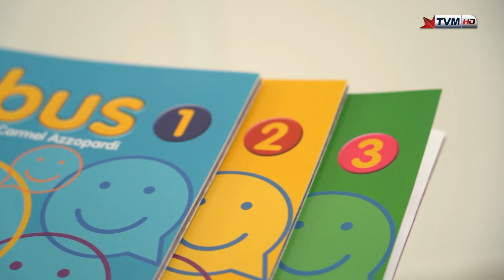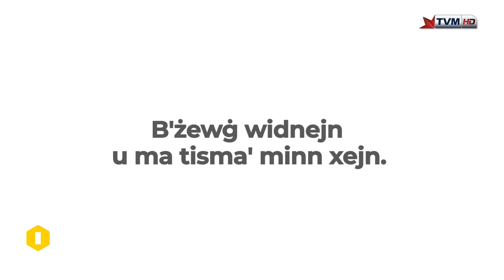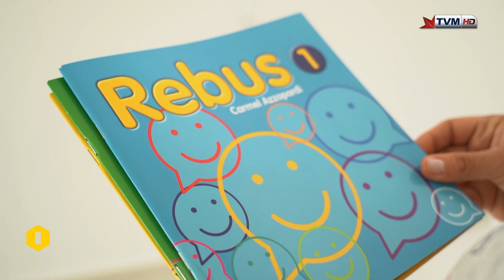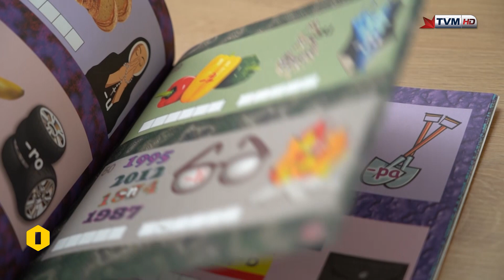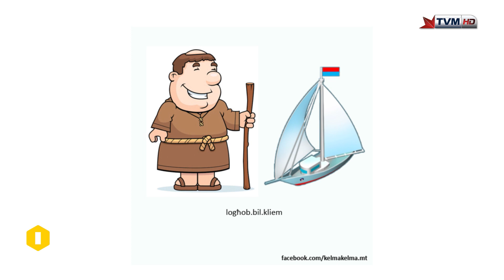Ilsienna | Arti u Kreattività | Ir-Rebus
Dan il-filmat jittratta r-rebus li huwa ġeneru ta’ logħob bil-kliem għat-tfal u għall-kbar.

Data: 3 ta' Mejju 2021

Kelliema: Dr Michael Spagnol – Kap tad-Dipt tal-Malti

Kitba: Kit Azzopardi
Direzzjoni: Alan Paul Mizzi
Muntaġġ: Nadine Mizzi
Qari tal-Provi: Daniela Attard Bezzina
Vuċi: Dorothy Bezzina
Produzzjoni: Alan Paul Mizzi

It-tim ta’ Ilsienna jixtieq jirringrazzja lill-Aġenzija Nazzjonali tal-Litteriżmu tal-appoġġ kontinwu tiegħu, u lid-Dipartiment tal-Malti fi ħdan il-Fakultà tal-Arti fl-Università ta’ Malta u lill-Kunsill Nazzjonali tal-Ilsien Malti tal-pariri siewja tagħhom. Dan il-filmat qiegħed jittella’ bil-kundizzjoni li ma jintużax għal finijiet kummerċjali. Il-filmati ttellgħu fuq YouTube u fuq malti.mt grazzi lill-PBS, speċjalment lil Frans Lia u Dr Mark Sammut, u lid-Dipartiment tal-Malti, speċjalment lil Dr Michael Spagnol, Marija Bellia, Dorianne Bartolo, u Mattea De Marco.